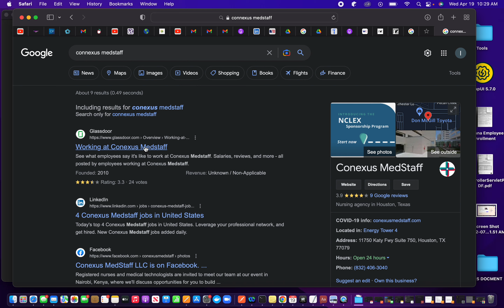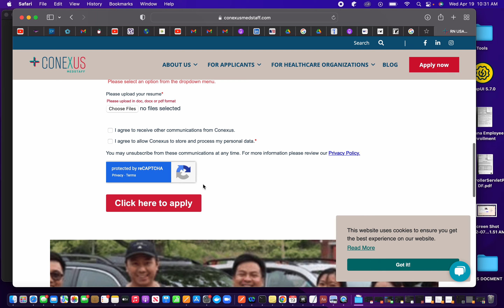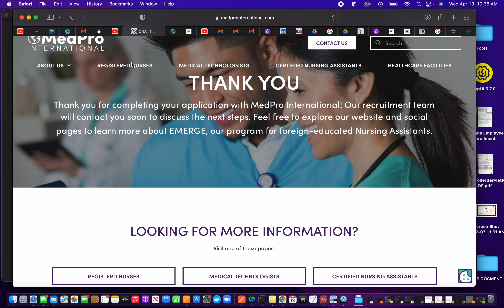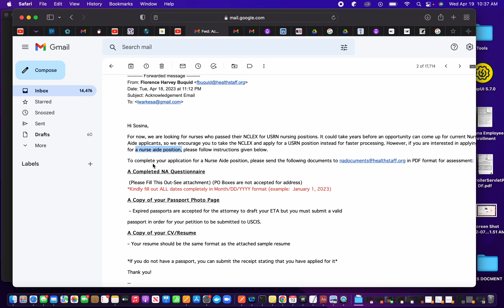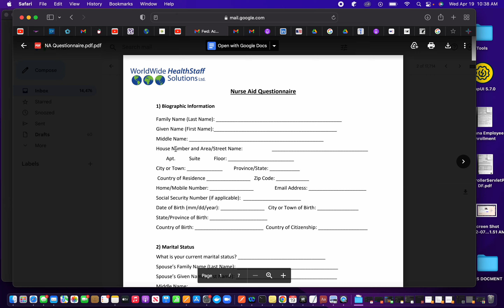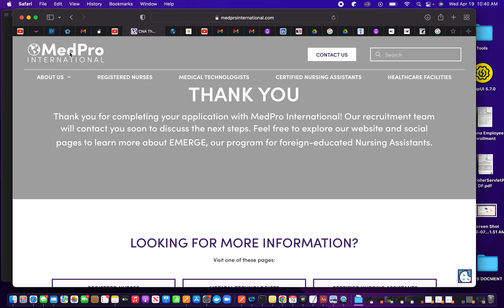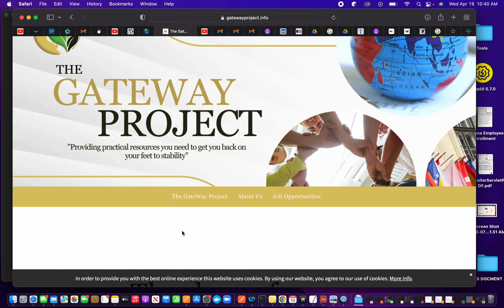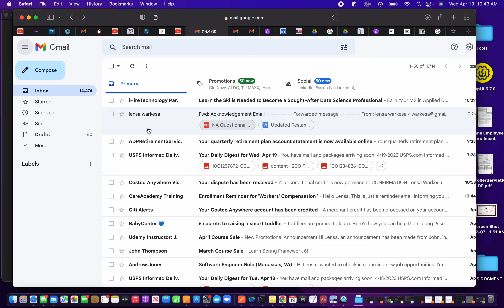4 Company that hires international nurse in USA